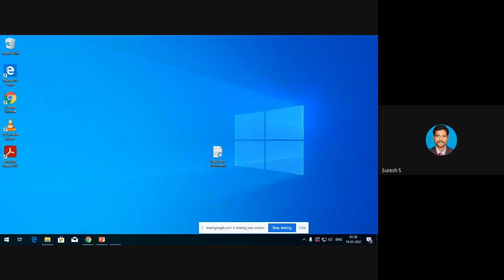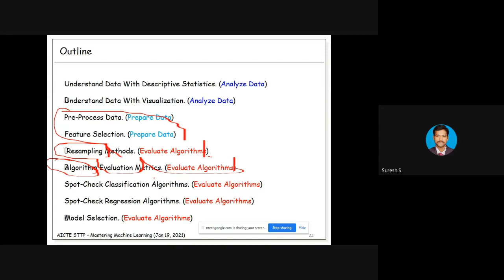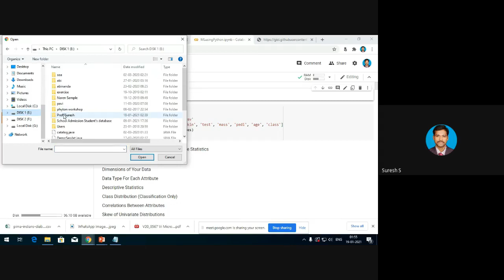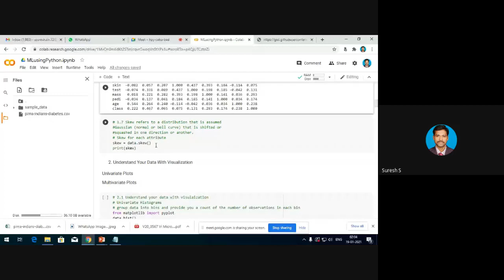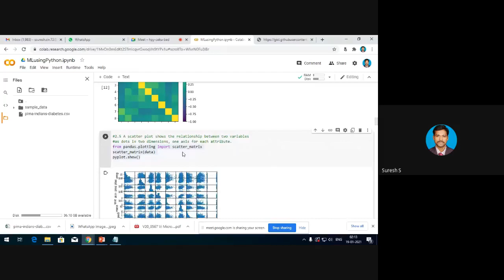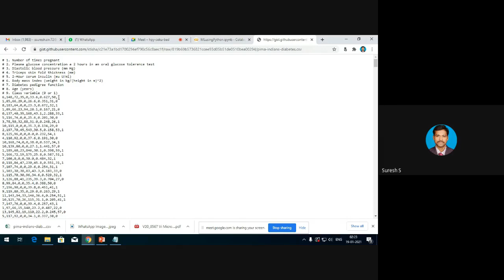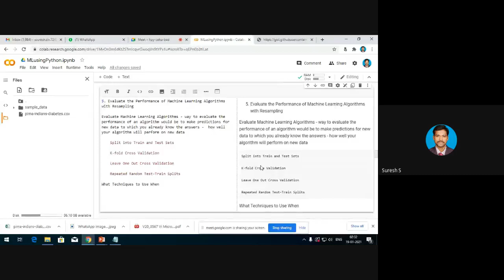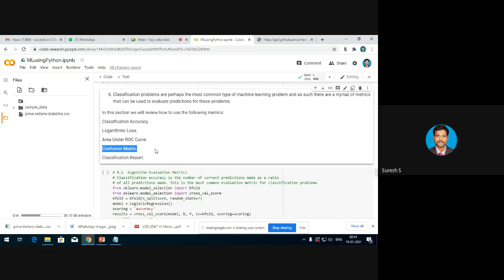Machine Learning Project illustration using Google Colab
Machine Learning Project illustration using  Google Colab using Python